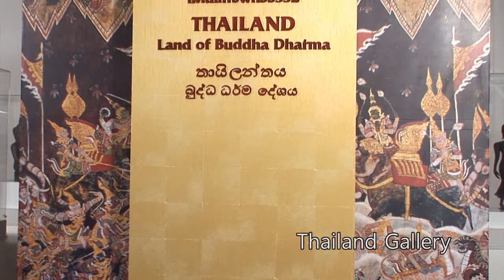Thailand Gallery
International Buddhist Museum